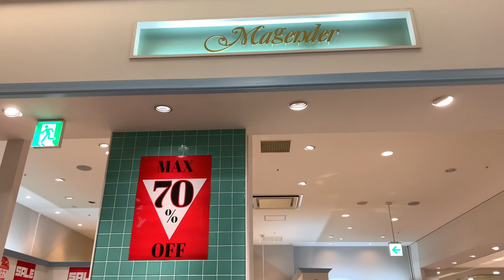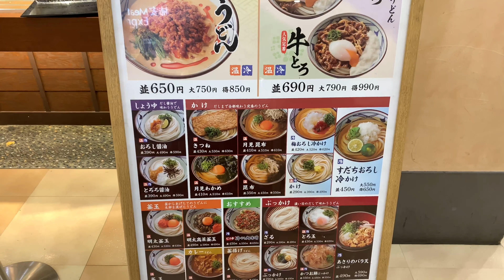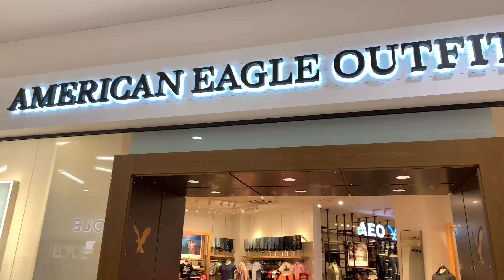Shopping Mall In Japan/life In Japan/security Throw Me Out/desi Boy/Pakistan